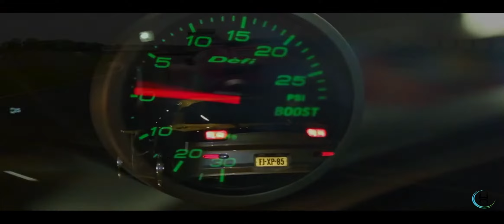Rx7 heaven compilation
Video edited by : Paul S.Tollinche

shout out to the next people for creating the footage in this amazing video:

SAIL", musical composition administered by: 0:15
CASH
AKM
The Harry Fox Agency, Inc. (HFA)
SUISA CS
Kobalt Music Publishing
SABAM_CS
Visual content administered by: 3:41
Red Bull